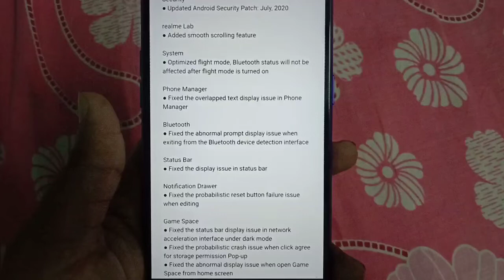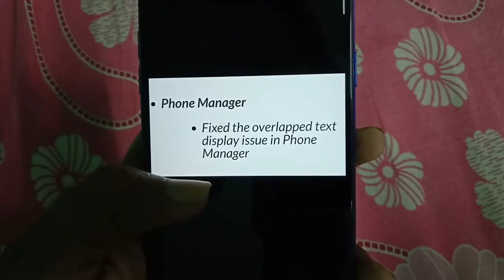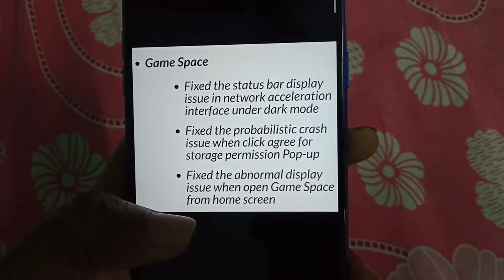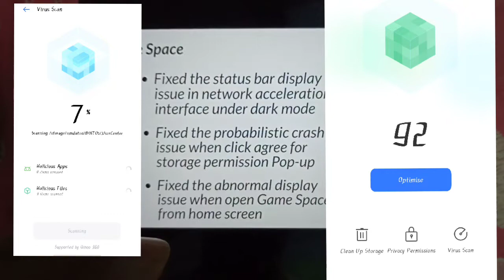Realme X2 July Update | Realme X2 C.11 Update features | RMX1992EX_11.C.11 update feature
Realme X2 July Update information
Realme X2 July OTa update
Realme X2 upcoming update
Realme X2 C.11 update feature
Realme X2 upcoming update size
RMX1992EX_11.C.11
RMX1992AEX_11.C.11